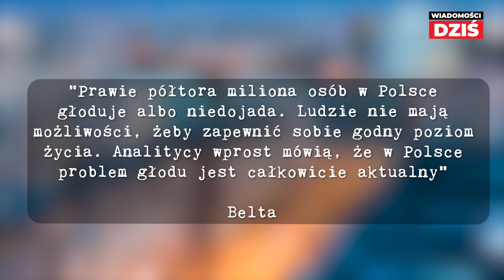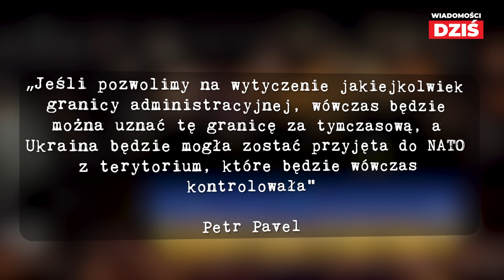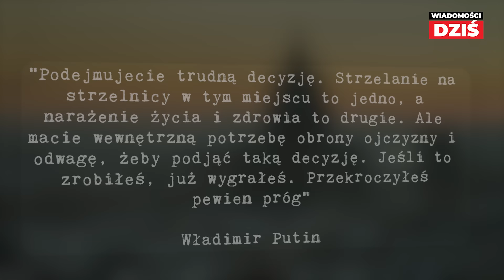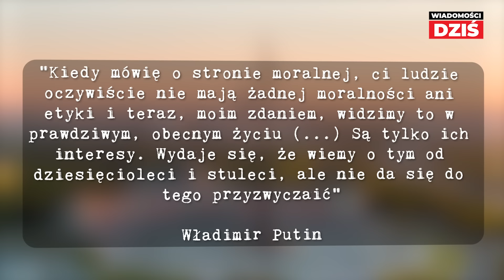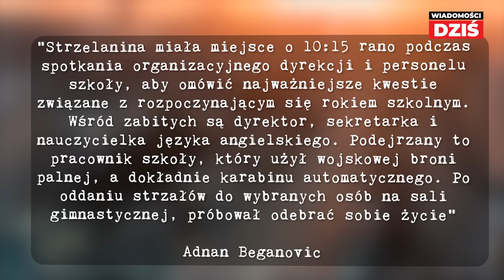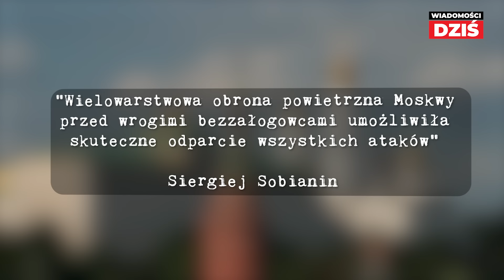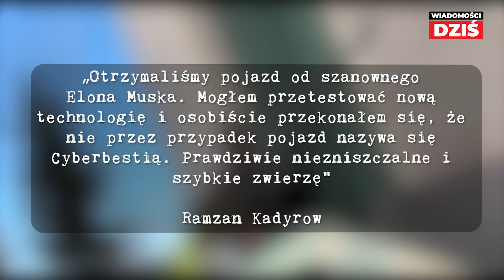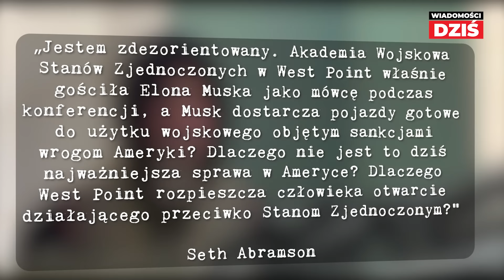NAJWIĘKSZY W HISTORII ATAK NA MOSKWĘ - PANIKA ROSJAN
Rosja przyznaje, że atak na Moskwę, do którego doszło z wtorku na środę był najmasywniejszy od początku wojny. Poważne ataki dronów na region moskiewski, zamieszkany przez ponad 21 milionów ludzi, nie zdarzają się często. Ostatni zmasowany miał miejsce w dniu wyborów prezydenckich w Rosji, 17 marca.